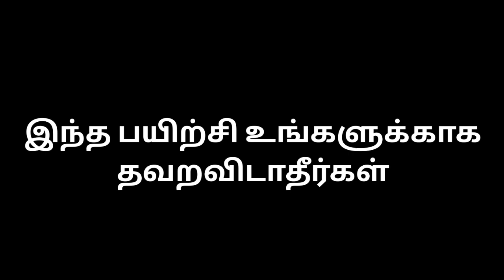இதை தவறவிடாதீர்கள் பாருங்கள்.kali manthirigam